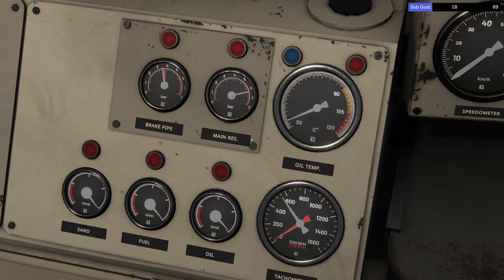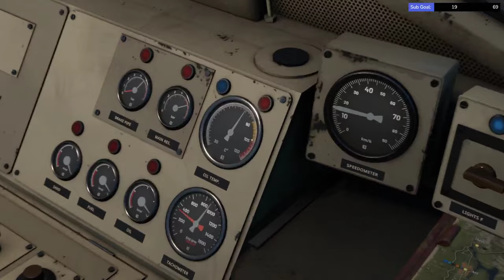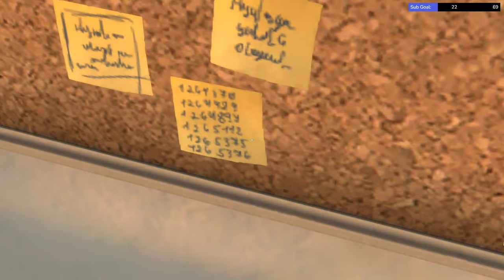Trains? TRAINS. | Derail Valley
Zach decides to try out his new remote-controlled train setup.